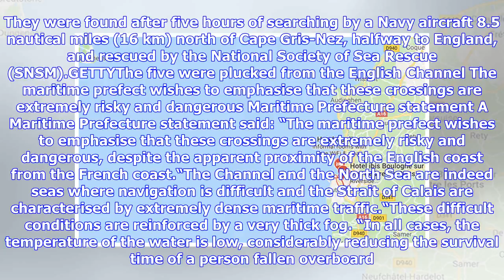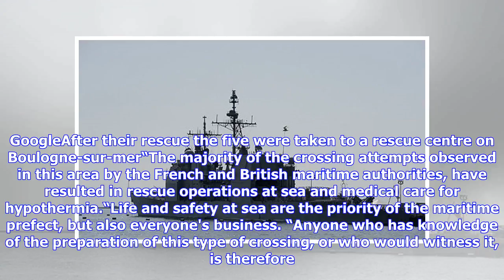Breaking News | Five Iranian migrants plucked from channel trying to get to England in an inflatabl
Breaking News | Five Iranian migrants plucked from channel trying to get to England in an inflatable raft

TwitterA tweet from the Maritime Prefecture about the incidentAll were found to be suffering from hyperthermia when they were rescued at about 8am yesterday morning. They were treated by emergency services when brought back to the port of Boulogne-sur-Mer, according to the Maritime Prefecture of the Channel and the North Sea, the French authority with responsibility for safety at sea. The five Iranians had set off in a non-powered inflatable boat and lost their oars in calm seas but with poor vi...